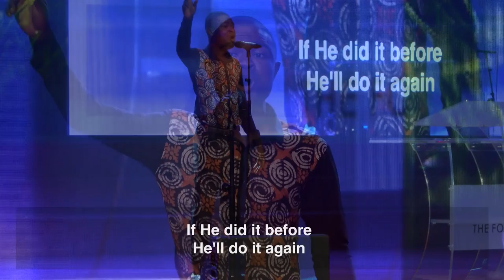Showers Special - 'I Believe In Miracles' by Samuel Williams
Samuel Williams singing 'I Believe in Miracles' composed by him, at Thursday Showers at The Fountain of Life Church HQ.